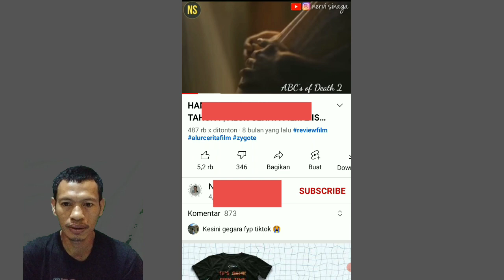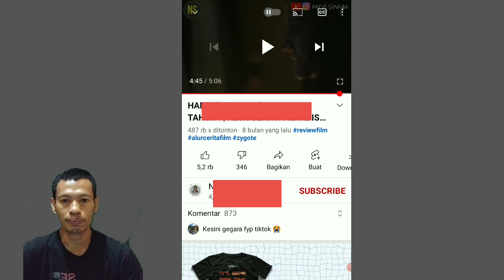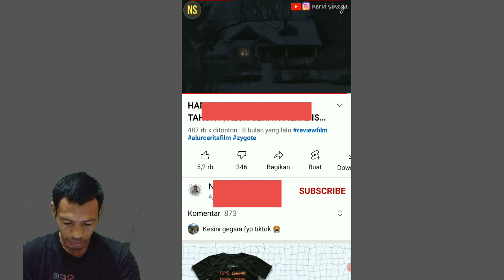Cara mudah mematikan putar otomatis di video youtube terbaru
pada video kita kali ini saya akan membuat tutorial cara mematikan video di YouTube yang berputar otomatis pakai hp android.

Cara menonaktifkan aktifkan putar otomatis di youtube dan sebaliknya.Memutar youtube lewat hp android bisa dilakukan secara langsung atau otomatis untuk video YouTube yang kita tonton ke video berikutnya,namun bisa juga di seting video youtube tersebut untuk untuk tidak berputar otomatis ke video youtube berikutnya yang kita tonton.

Bagi kalian yang belum tau cara aktifkan dan mematikan putar otomatis di video YouTube,silahkan ikuti tutorial dari saya kali ini

Terimakasih